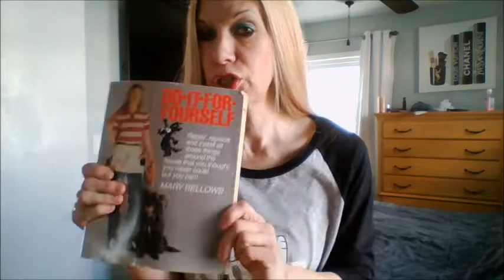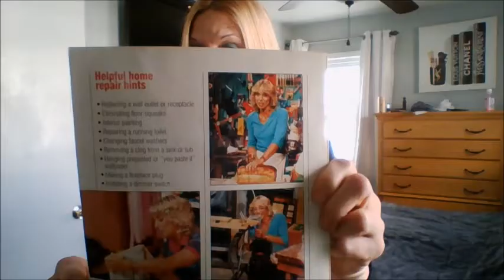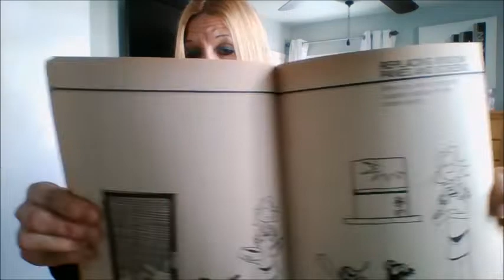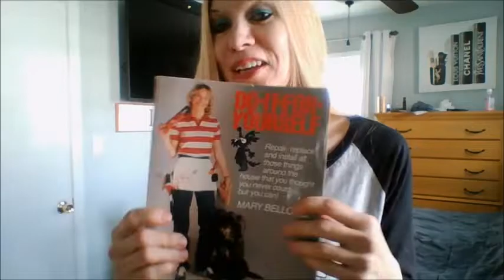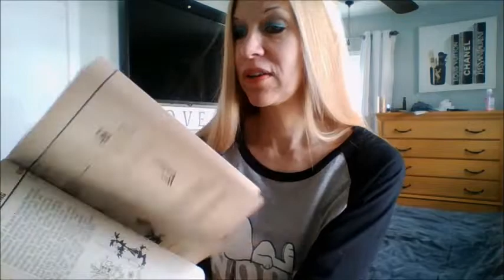𝗗𝗢 𝗜𝗧 𝗬𝗢𝗨𝗥𝗦𝗘𝗟𝗙 𝗖𝗮𝗻𝗮𝗱𝗶𝗮𝗻 𝗦𝗵𝗼𝘄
𝑶𝒏𝒆 𝒐𝒇 𝒎𝒚 𝒇𝒂𝒗𝒐𝒓𝒊𝒕𝒆 𝑪𝒂𝒏𝒂𝒅𝒊𝒂𝒏 𝒔𝒉𝒐𝒘𝒔 𝒘𝒊𝒍𝒍 𝒂𝒍𝒘𝒂𝒚𝒔 𝒃𝒆 "𝑫𝒐 𝒊𝒕 𝒇𝒐𝒓 𝒚𝒐𝒖𝒓𝒔𝒆𝒍𝒇 𝒘𝒊𝒕𝒉 𝑴𝒂𝒓𝒚 𝑩𝒆𝒍𝒍𝒐𝒘𝒔"
𝑺𝒉𝒆 𝒎𝒂𝒅𝒆 𝒕𝒉𝒂𝒕 𝒔𝒉𝒐𝒘 𝒘𝒉𝒂𝒕 𝒊𝒕 𝒊𝒔!
𝒍𝒐𝒗𝒆𝒂𝒃𝒍𝒆, 𝒘𝒊𝒕𝒕𝒚, 𝒄𝒖𝒕𝒆, 𝒇𝒖𝒏𝒏𝒚, 𝒂𝒏𝒅 𝒂𝒍𝒘𝒂𝒚𝒔 𝒆𝒏𝒕𝒆𝒓𝒕𝒂𝒊𝒏𝒊𝒏𝒈.
𝑩𝒖𝒕 𝒍𝒆𝒕'𝒔 𝒏𝒐𝒕 𝒇𝒐𝒓𝒈𝒆𝒕 𝑯𝒆𝒓 𝒍𝒊𝒕𝒕𝒍𝒆 𝒕𝒘𝒐 𝒔𝒊𝒅𝒆𝒌𝒊𝒄𝒌𝒔 𝑯𝒐𝒐𝒗𝒆𝒓 𝒂𝒏𝒅 𝒁𝒆𝒌𝒆.

𝑻𝒉𝒆 𝒇𝒐𝒍𝒍𝒐𝒘𝒊𝒏𝒈 𝒗𝒊𝒅𝒆𝒐𝒔 𝒃𝒆𝒍𝒐𝒘 - 𝒕𝒐 𝒔𝒆𝒆 𝒇𝒐𝒓 𝒚𝒐𝒖𝒓𝒔𝒆𝒍𝒇 / 𝒂 𝒍𝒊𝒕𝒕𝒍𝒆 𝒊𝒏𝒕𝒓𝒐𝒅𝒖𝒄𝒕𝒊𝒐𝒏 𝒕𝒐 𝒕𝒉𝒊𝒔 𝑺𝒉𝒐𝒘:

𝒉𝒕𝒕𝒑𝒔://𝒘𝒘𝒘.𝒚𝒐𝒖𝒕𝒖𝒃𝒆.𝒄𝒐𝒎/𝒘𝒂𝒕𝒄𝒉?𝒗=𝑿𝑬𝒏𝑸𝑱6𝒎6-𝒈𝒐

𝒉𝒕𝒕𝒑𝒔://𝒘𝒘𝒘.𝒚𝒐𝒖𝒕𝒖𝒃𝒆.𝒄𝒐𝒎/𝒘𝒂𝒕𝒄𝒉?𝒗=04𝒀𝒄𝒇𝑿8_𝒑𝑯𝑨